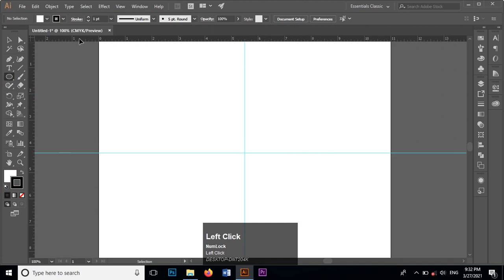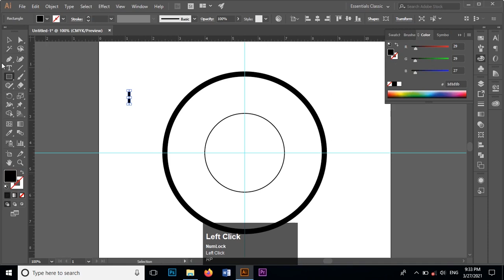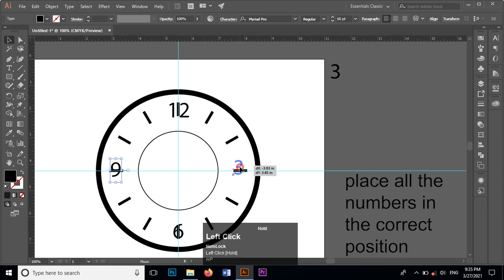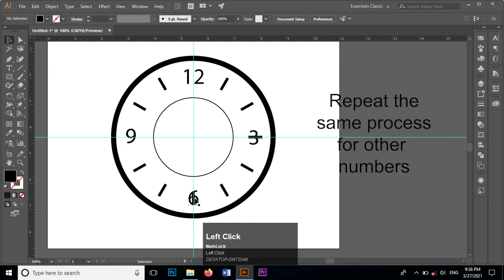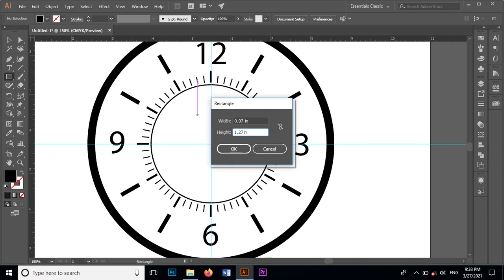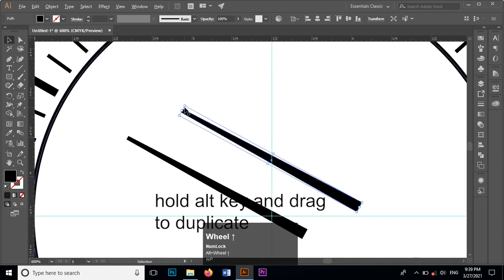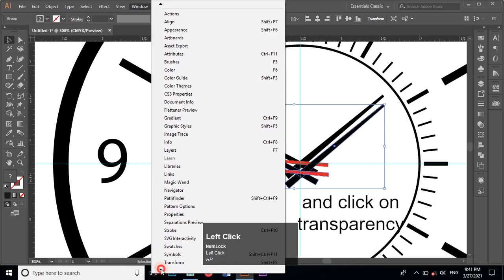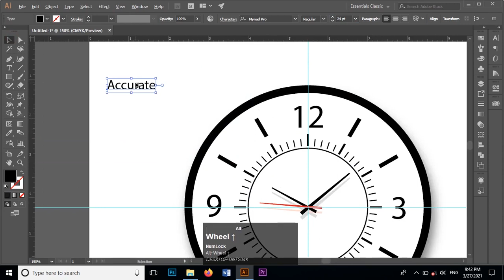How to design wall clock in illustrator | Flat clock design in illustrator | Graphic Designing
In this video tutorial I am going to show you how to design a simple and easy wall clock in illustrator.